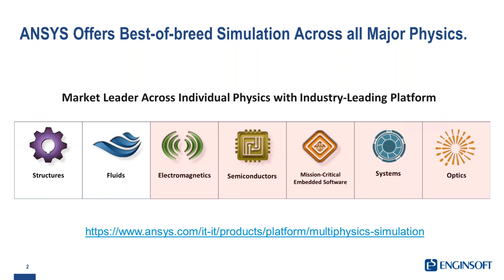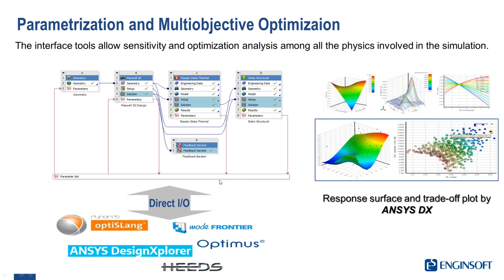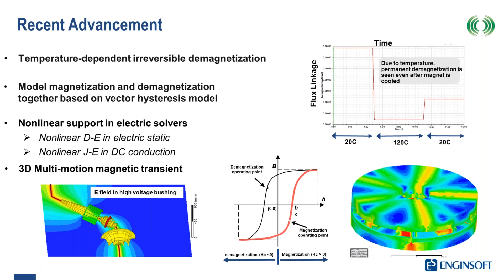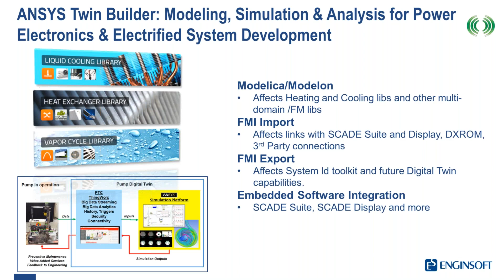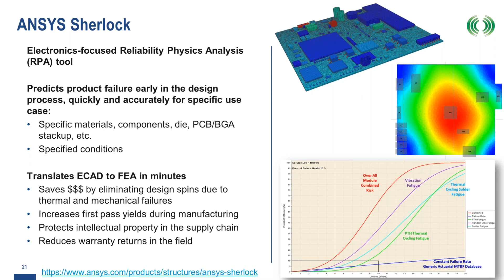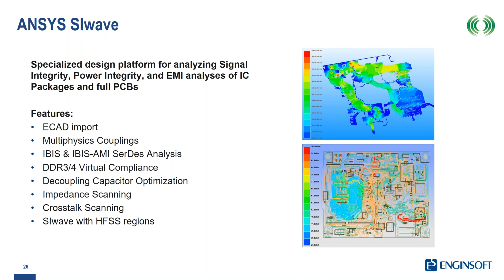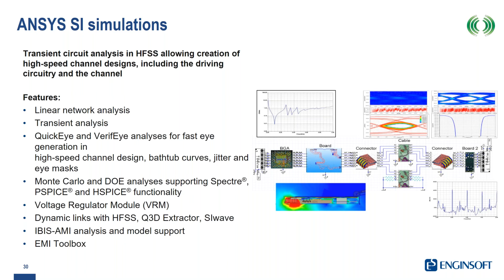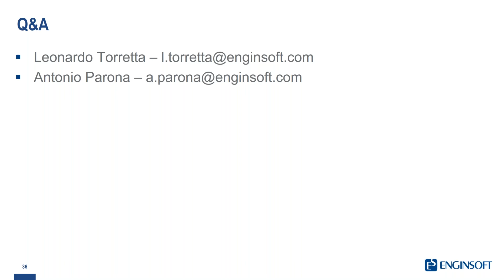Ansys Campus | Elettromagnetismo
Nella giornata dedicata all'Elettromagnetismo verranno descritti i solutori per la simulazione elettromagnetica, elettronica, termica ed elettromeccanica contenuti nel bundle Ansys Campus.
La simulazione Ansys del campo elettromagnetico aiuta a progettare innovativi prodotti elettrici ed elettronici in modo più rapido ed economicamente efficiente. Nel mondo di oggi, caratterizzato da elettronica ad elevate prestazioni e da sistemi avanzati di elettrificazione, gli effetti dei campi elettromagnetici su sistemi e circuiti non possono essere ignorati. Il software Ansys simula, in modo unico, la prestazione elettromagnetica nella progettazione di componenti, circuiti e sistemi e può valutare temperatura, vibrazione e altri effetti meccanici fondamentali.
Il bundle Elettromagnetico presente nella Campus copre scenari come Wireless e radiofrequenza, PCB e packaging elettronico, Elettromeccanica e elettronica di potenza, Gestione termica dei circuiti elettronici e include prodotti come Ansys HFSS, Ansys Q3D Extractor, Ansys Slwave, Ansys Maxwell e Ansys Simplorer Advanced.